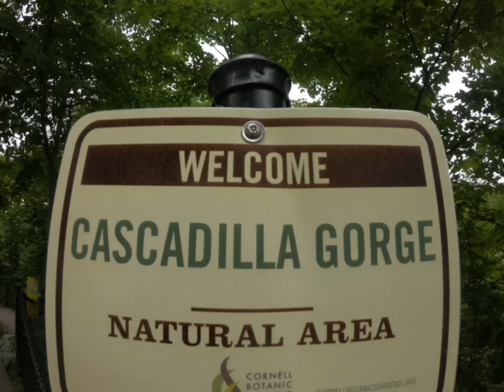Cascadilla Falls Ithaca NY 🌬🌊💙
Exploring and climbing Cascadilla Gorge/Falls in New York 🤟🏻